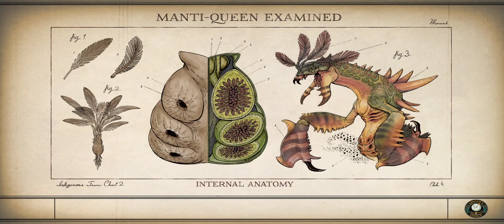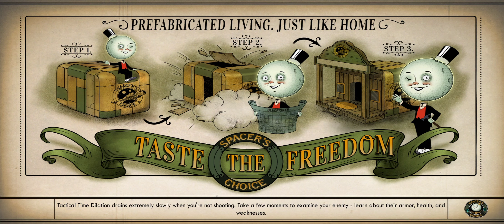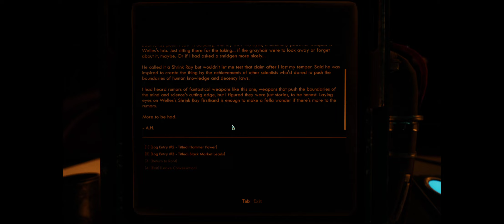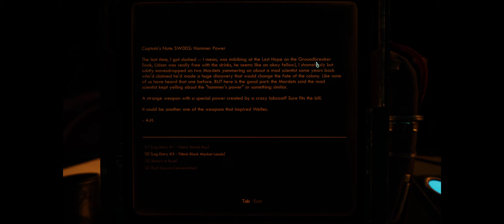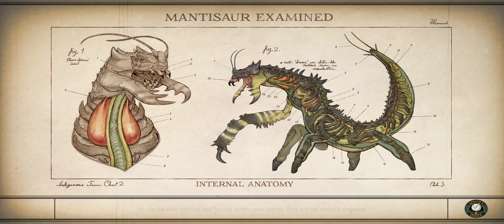The Outer Worlds - Test subject Tandler goes for a wander (2). [18+] [Ultrawide] [UK]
Having had my fill of the frankly miserable and fishy smelling Emerald Vale, I go to space via some well timed sparkle stick beat downs 💪 -- Watch live